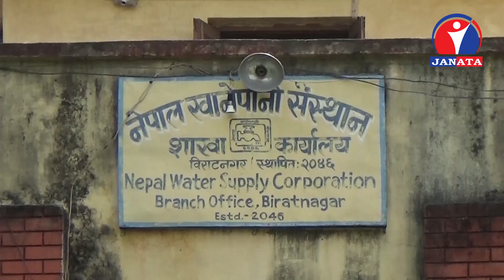विराटनगरस्थित खानेपानी संस्थानले वितरण गरेको पानी पिउन योग्य छैन